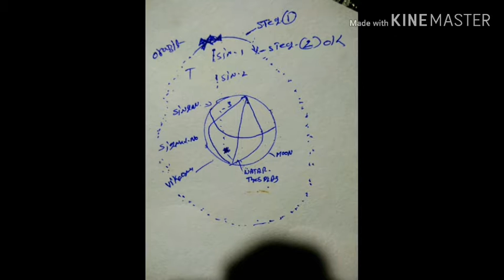moon this place whatar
iSRO